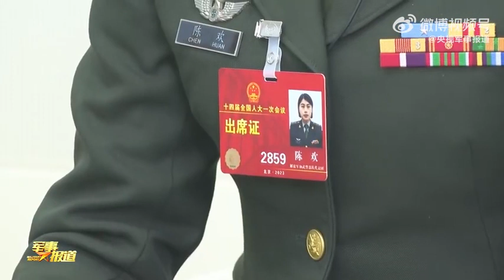记者旭阳独家采访全国人大代表陈欢陈欢：当兵之初就想当一名狙击手第一次狙击射击就打出不俗成绩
“95后”陈欢回忆第一次打狙击枪，3发弹300米，打出2个10环、1个9环的好成绩，被誉为天赋型狙击手。